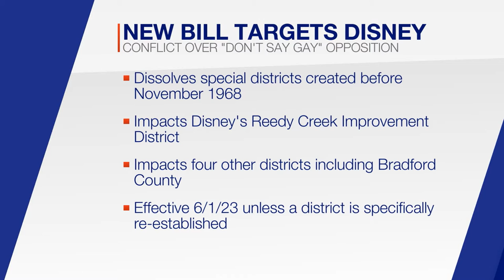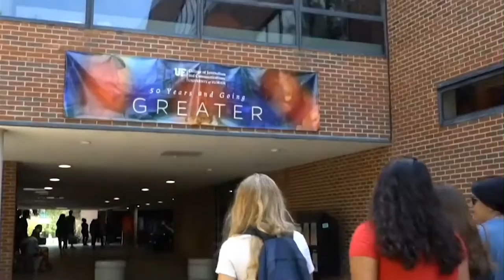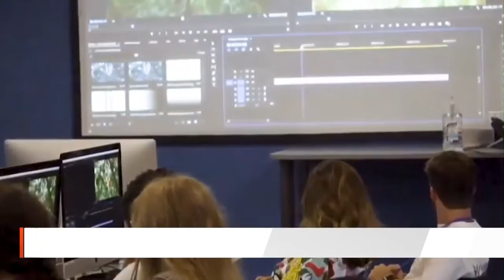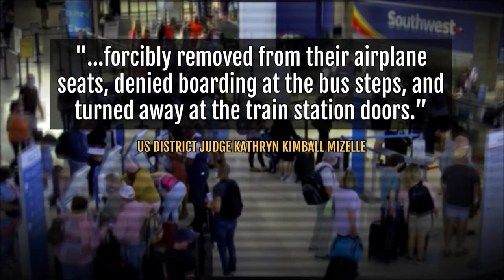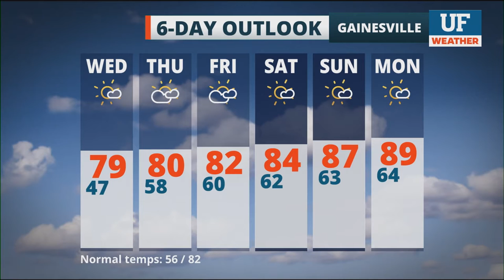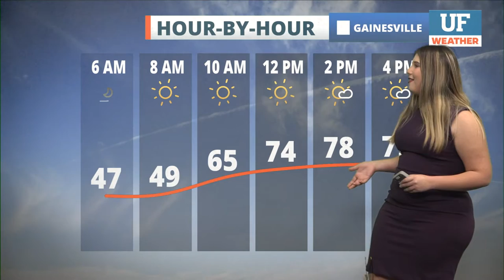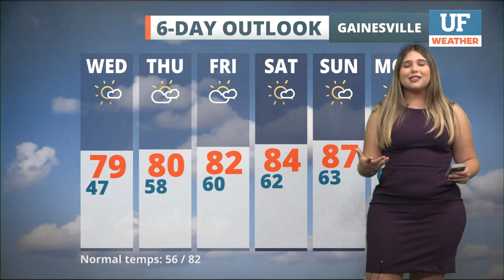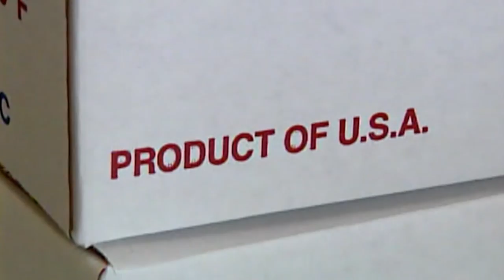WUFT-TV NEWS 04/19/22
UF Student Reporters: Sofia Mingote
UF Student Anchors: Landry Baliton, Meleah Lyden, Mariana Larsen, Taylor Burr